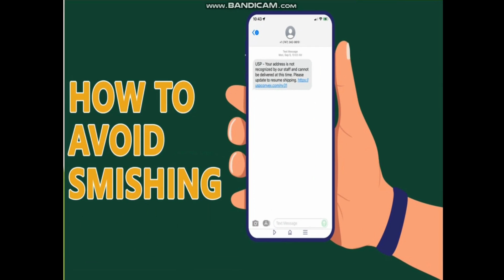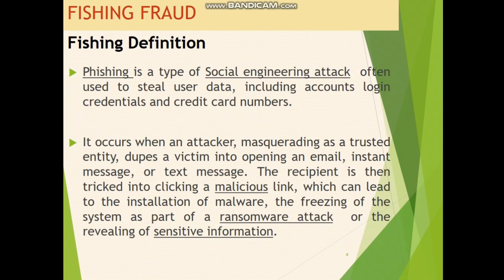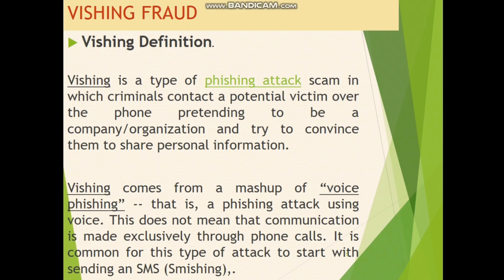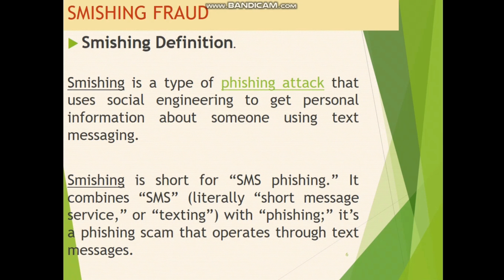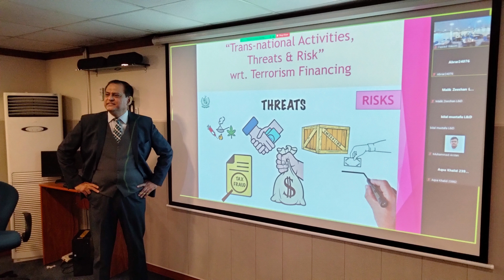13A DIGITAL BANKING FRAUDS AWARENESS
THIS VLOG WILL ENHANCE YOUR KNOWLEDGE ON DIGITAL FRAUDS IN BANKING SECTOR. YOU CAN SAVE YOU & OTHERS AFTER LEARNING THROUGH THIS VLOG.